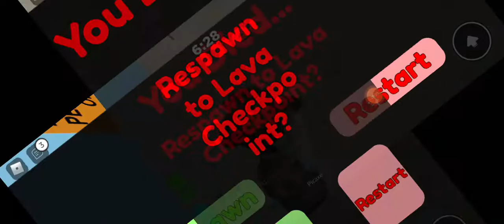Roblox Mr.Beast Escape Room